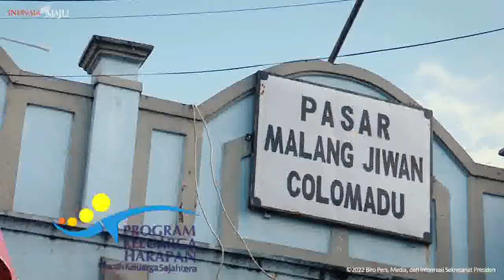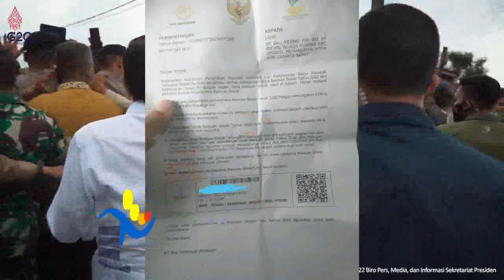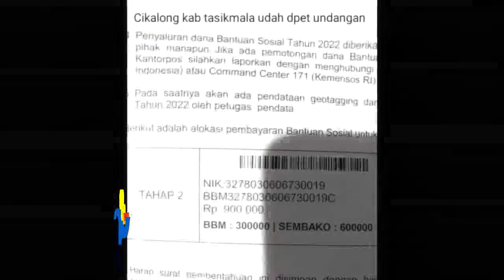Uang PKH Tahap 4 Berkurang daerah cair besok pkh hari ini pkh tahap 4 2022 kapan cair